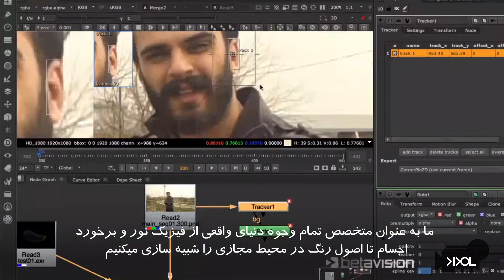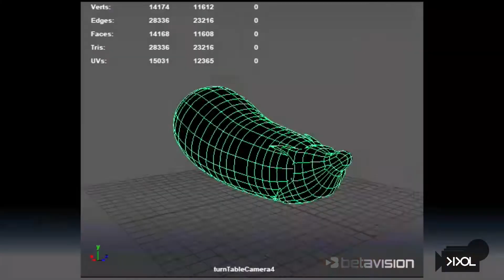eggplant rain (back stage)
The videos of eggplants raining down from Tehran’s sky became viral on its first day of release on social medias on March 15. It captured the attention of many local and international news agencies as well as the national television of Iran. This project is a product of a competent team of VFX students. I had the chance of being in this team as the director of the videos, and as the strategist to work out a plan of publishing them effectively.  I shared the whole experience in an article, and in case you're interested to know more it, you can refer to the link in the following: